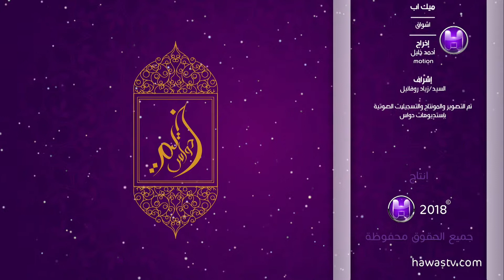برنامج خيمة حواس/الحلقة الواحد والعشرون/نرمين وهبة - الله غالب